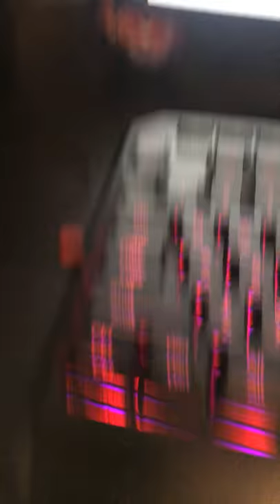How to turn off win lock